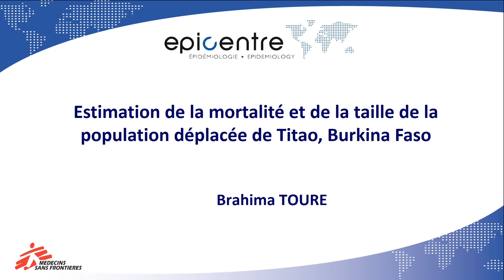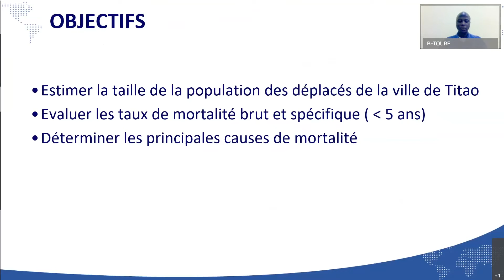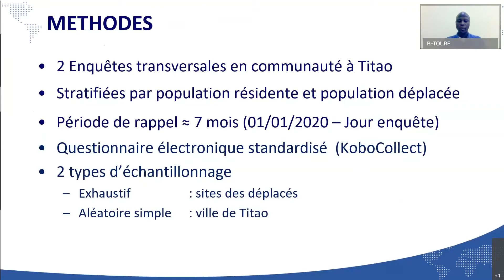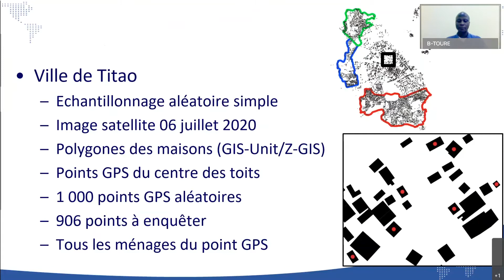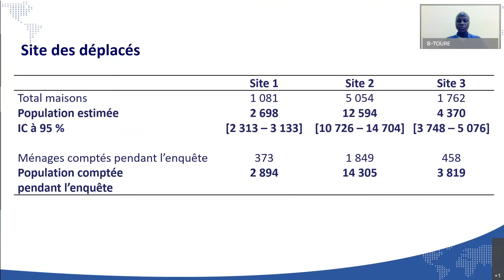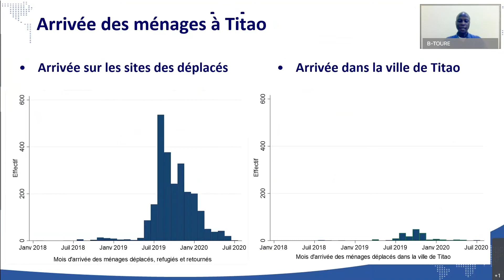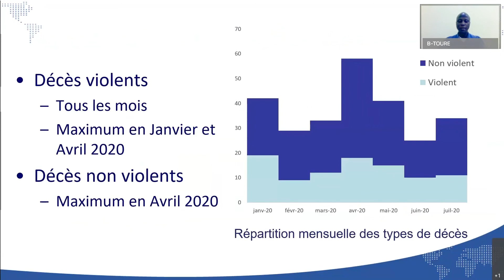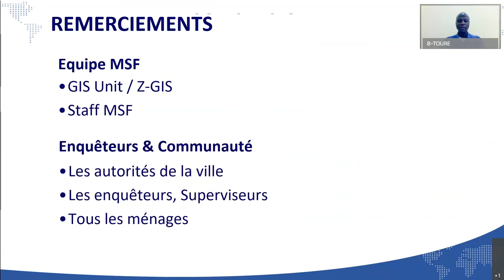Mortality and the size of the displaced population in Titao town, Burkina Faso - Toure B (FR)